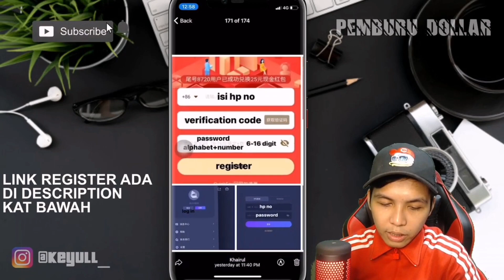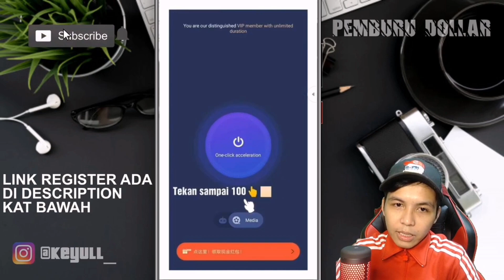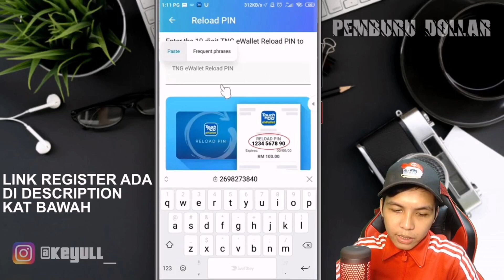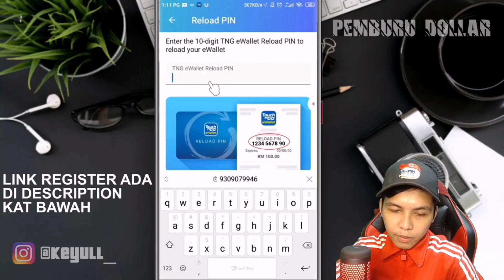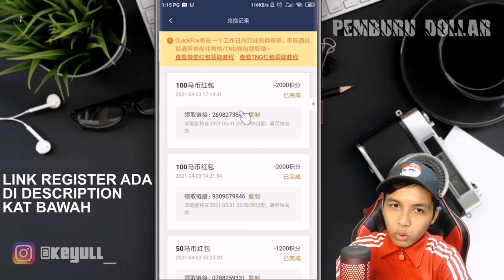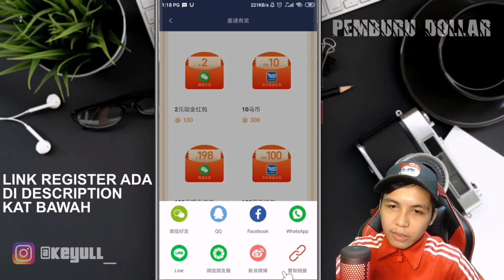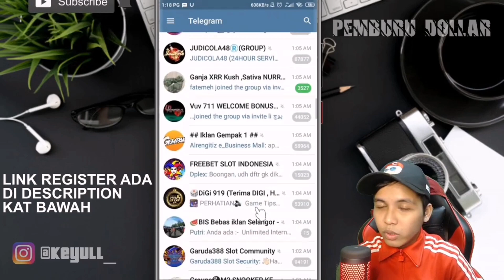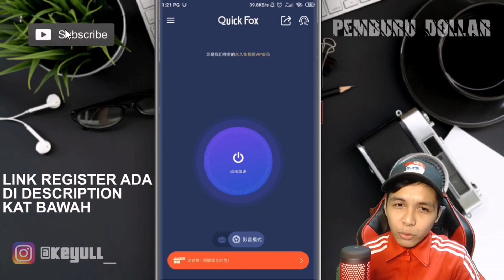Tutorial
QuickFox App Cara Dapat Top Up Free Sehingga RM100 | 2021

DAPATKAN TOPUP TOUCH N GO E-WALLET RM10 RM50 RM100 PERCUMA HANYA DISINI

LINK REGISTER

✅Lepas register download app

✅Login app fox dan tekan button ditengah utk dapatkan 100 point . Aktifkan VPN hingga 100

Minimum redeem touch n go 300 point = RM10
Invite 1 rakan dapat 100 point

2000 point = RM100
1200 point = RM50
600 point = RM20
300 point = RM10